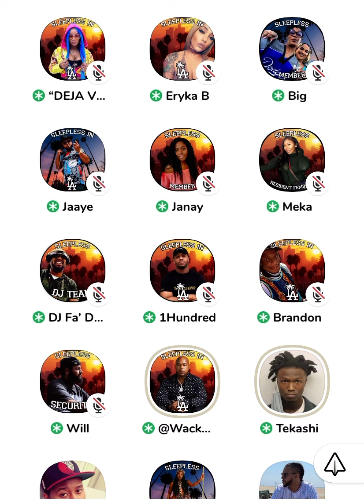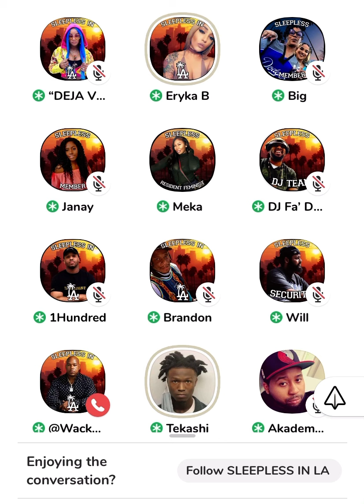WACK 100 TAKASHI 69 and DJ AKADEMIKS GANG UP AND DISS MEEK MILLS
Rap beef